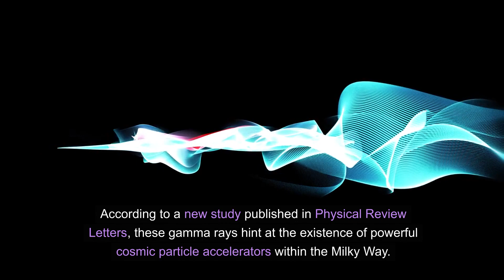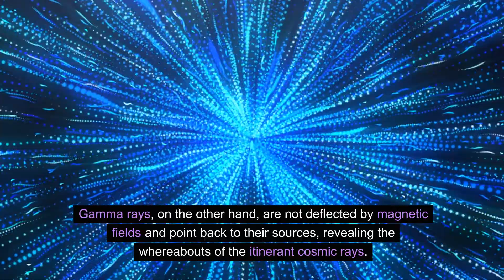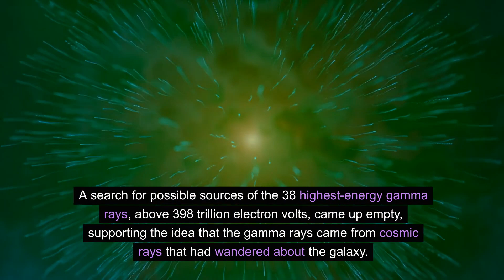The Mystery of Cosmic Rays Revealed by Milky Way's High Energy Glow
🌌 Embark on a cosmic journey as we unveil the mysteries of the Milky Way in our latest video - 'The Mystery of Cosmic Rays Revealed by Milky Way's High Energy Glow'! 💫 Explore the wonders and secrets hidden in the heart of our galaxy. 🚀🔍

Join us as we venture into the center of the Milky Way, unraveling the history of our galaxy and discovering what lies at its core. 🌌 Witness the cosmic vistas and be prepared to have your mind blown by the cosmic wonders that surround us.

In this episode, we delve into the fascinating speed of light, the enigmatic glow at the center of the Milky Way, and the cosmic rays that play a crucial role in the cosmic drama. 🌠✨ From the history of the Earth to the secrets of the universe, this video is a visual journey through the cosmic landscapes.

Experience the wonders of the Milky Way Galaxy with insights from 'Cosmic Vistas' and be ready to have your cosmic curiosity satisfied. 🌠